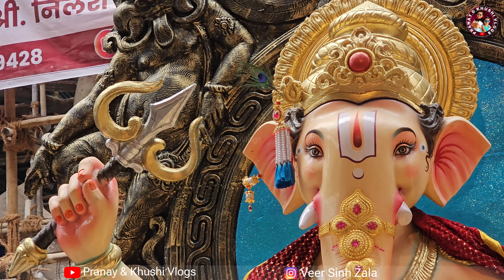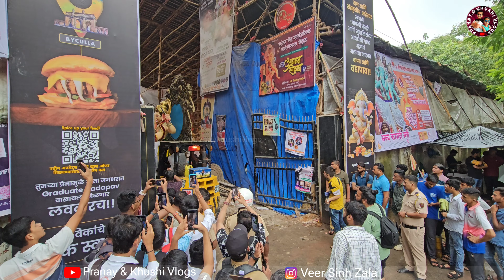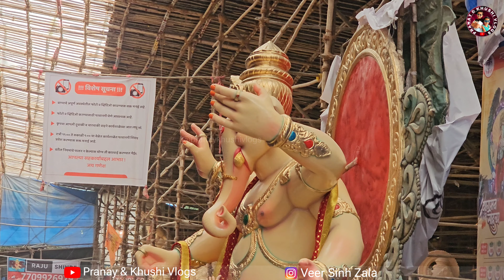Kolhapurcha Chintamani Aagman 2024 | Kolhapurcha Ganadhish Aagman 2024 | Ganpati Aagman 2024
बाप्पा चालले कोल्हापूरला...
१. कोल्हापूरचा गणाधीश
२. कोल्हापूरचा चिंतामणी (एस.पी.बोईझ)
मूर्तिकार- श्री. सिद्धेश दिघोळे (कलागंध आर्टस्)